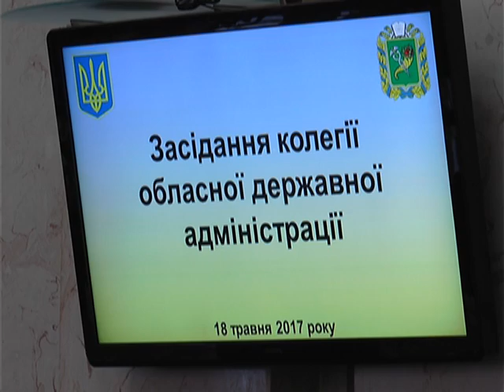Глава ХОГА поручила силовикам тщательно контролировать расходование средств на ремонт дорог